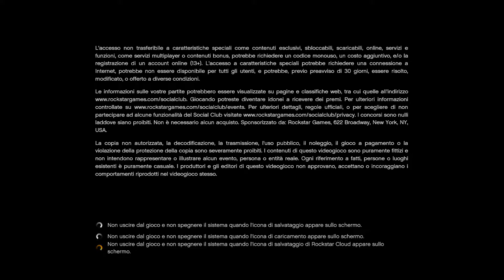GTA Best Moments #24 + Extra